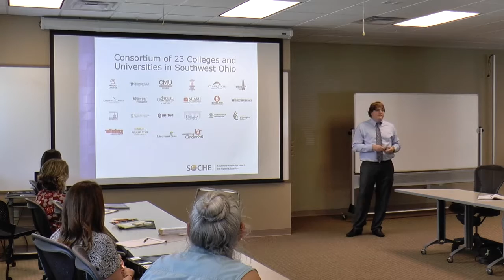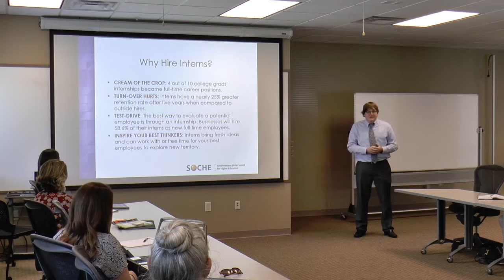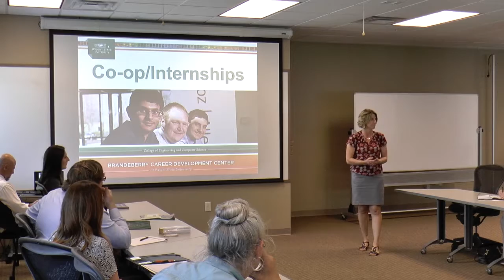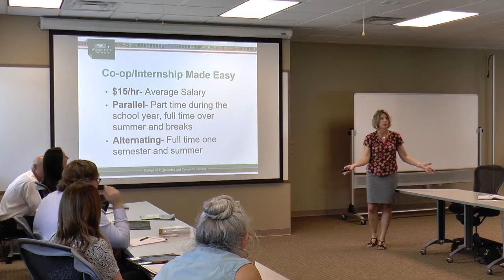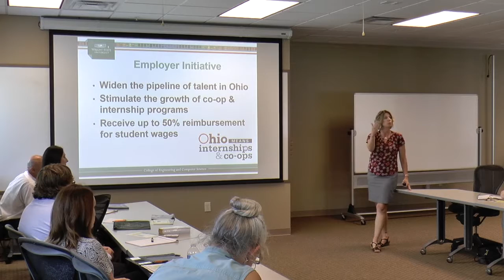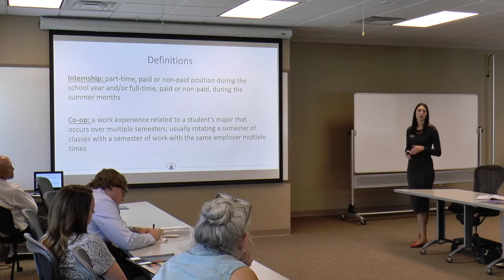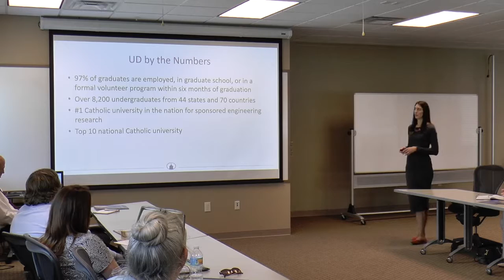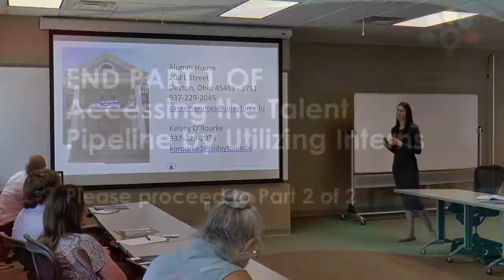Utilizing Interns for your Small Business (Part 1 of 2)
As your business begins to expand, it will face the issue of needing to hire new employees. For many organizations, this can seem like a daunting task. The risk of hiring an employee that does not fit a company’s culture or does not have the required skills can lead to a company not hiring the employees it needs to grow. Developing an internship program can help a business grow their workforce while mitigating many of the risks associated with hiring new employees.

Reasons to build your workforce through internships:

CREAM OF THE CROP:
4 out of 10 college grads never have to go looking for a job when they graduate because their paid internships became full-time career positions. If you are not employing interns, you will never even see 40% of the most driven, career-minded graduates.

TURN-OVER HURTS:
Interns who become full-time employees tend to stay longer with the company where they interned. Interns have a nearly 25% greater retention rate after five years when compared to outside hires. This means more productivity, less downtime, less training time, less drain on energy and resources.

TEST-DRIVE:
The best way to evaluate a potential employee is through an internship. An intern can provide your organization with fresh energy and an out-of-the-box approach with less potential risk. According to a 2012 study by the National Association of Colleges and Employers (NACE), businesses will hire 58.6% of their interns as new full-time employees.

INSPIRE YOUR BEST THINKERS:
Interns bring fresh ideas and can work with or free-up time for your best employees to explore potentially lucrative new territory.